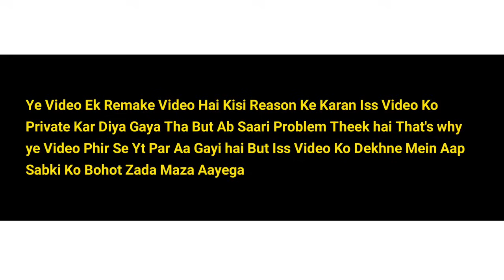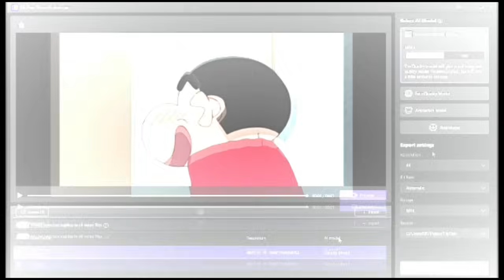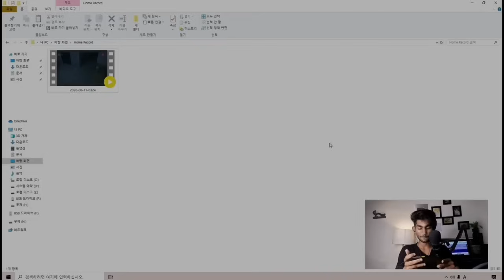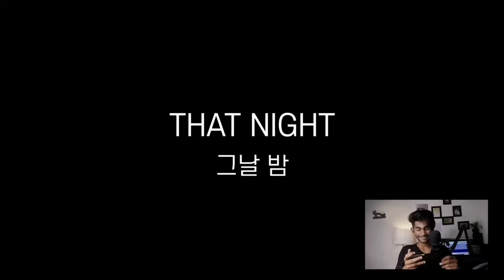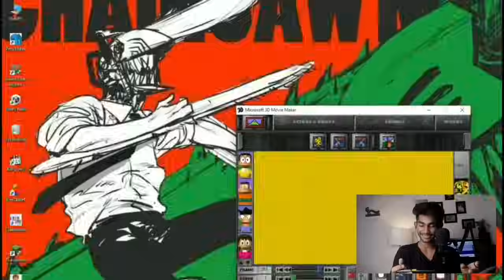Top 3 Most Creepiest Episode Of Doremon 😱 | Live Watching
HitPaw Video Enhancer is the best AI video quality enhancer to improve video quality automatically and incredibly. This Pro-Level video enhancement tool can increase video resolution to 4K, up to 8K, and is available to enhance video quality for any types with AI super-resolution models: General Denoise Model, Animation Model, Face Model, Colorize Model, Color Enhancement, Frame Interpolation Model, Stabilize Model...

Hello Everyone today's video topic is top 3 Doremon horror and creepy episode in Hindi

Video and Photo Credit - Tv asahi , animation vibs ,

About me - My name is kshitij and.

TIME STAMPS :
0:00 Video Intro
2:23 Top 3 Episode
3:53 Episode Review
4:13 Top 2 Episode
8:06 Episode Review
8:34 Top 3 Episode
9:30Episode Review
9:53 End part of this video